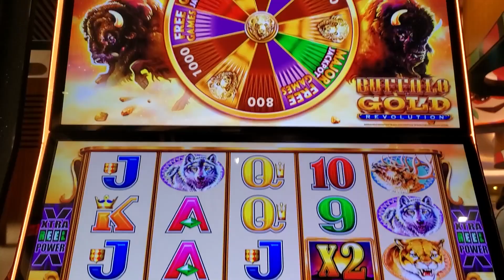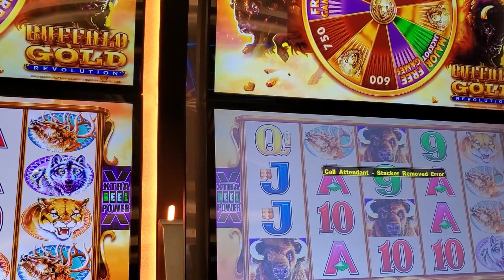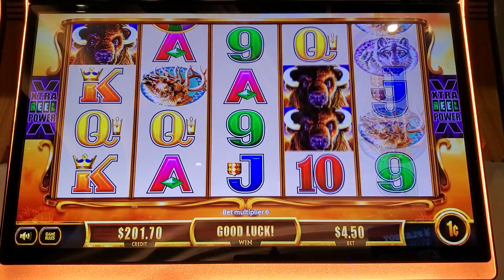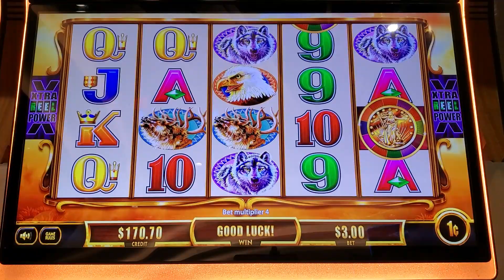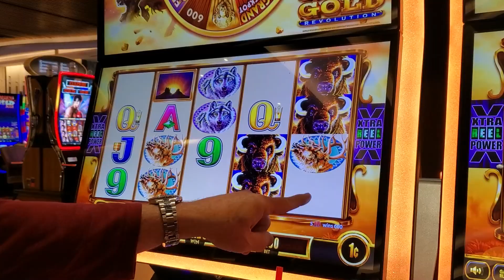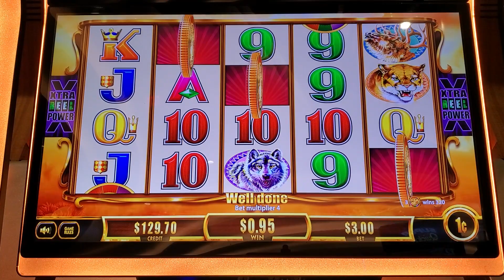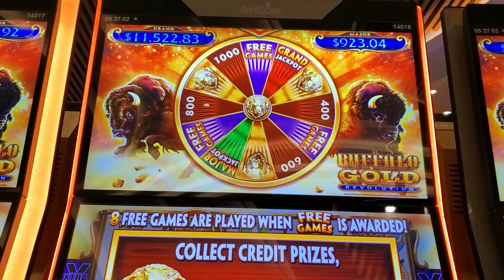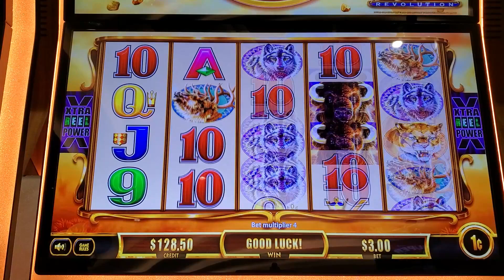Will Today Be the Day We get that Grand?? - Buffalo Gold Revolution